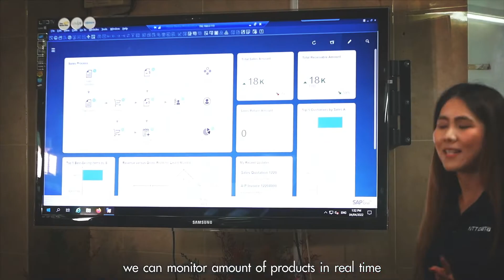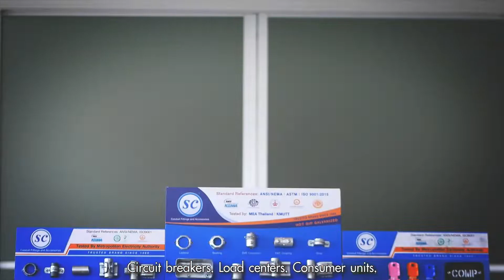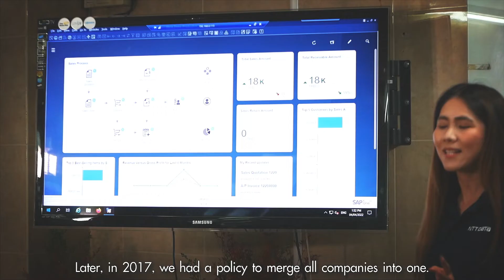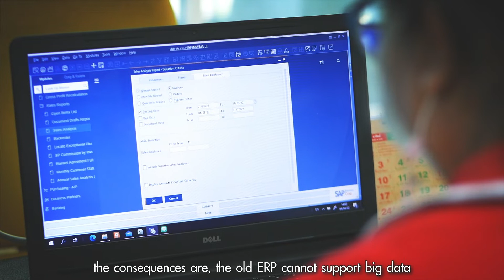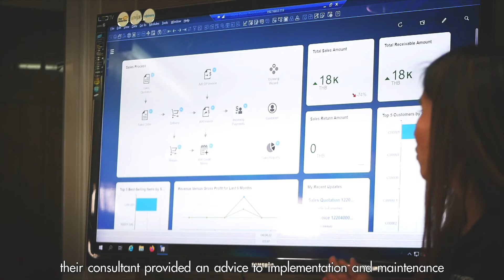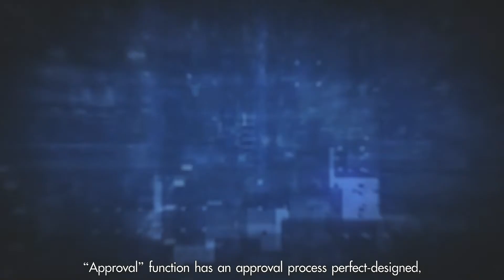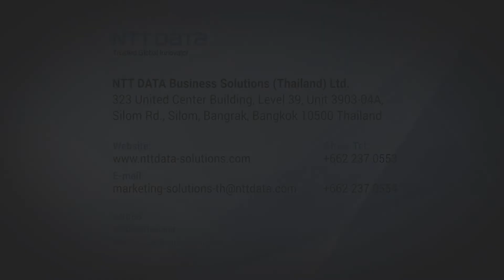อินไซด์ : NRE